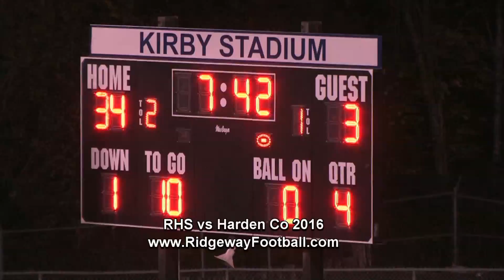RHS vs Harden Co 2016 1st rd playoff